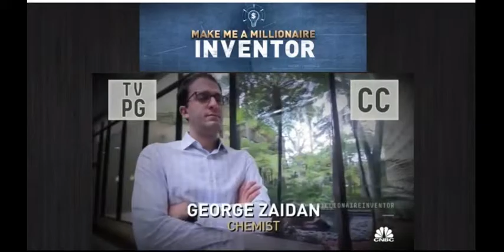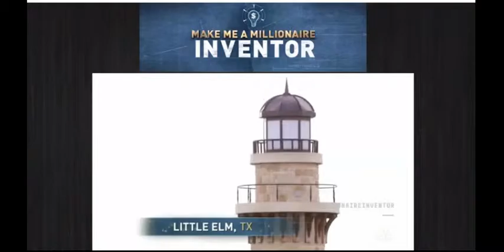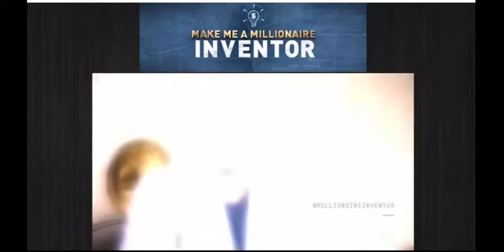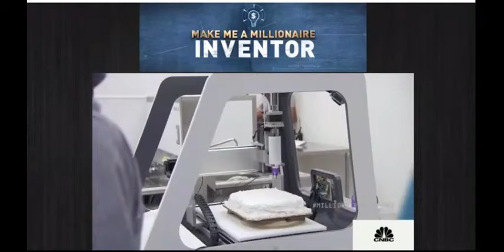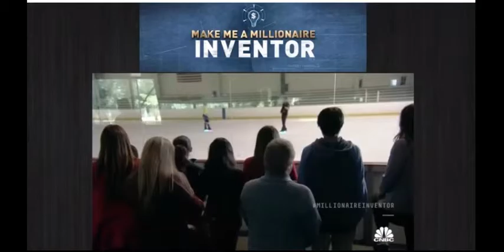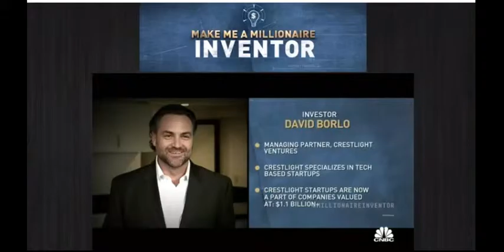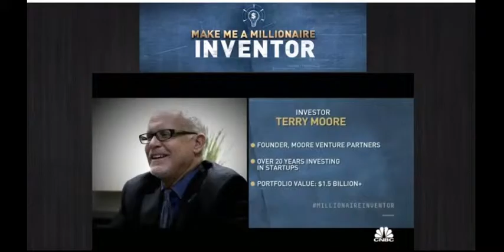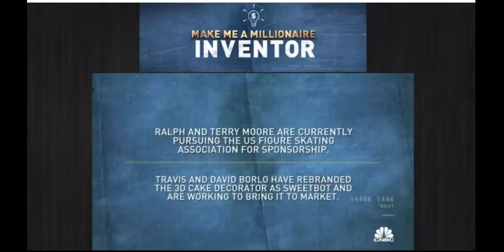Pitch and 3D Cake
Learn how to pitch your product to investors